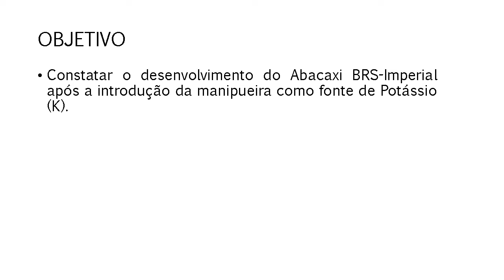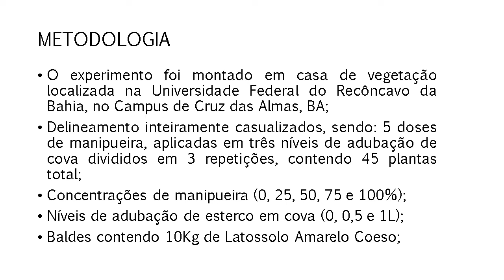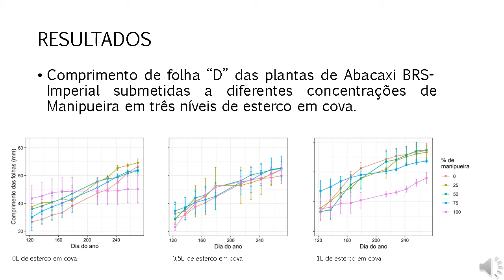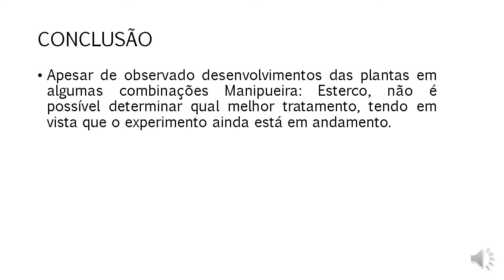INFLUÊNCIA DA MANIPUEIRA COMO FONTE DE POTÁSSIO NO DESENVOLVIMENTO DO ABACAXI BRS-IMPERIAL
Título: INFLUÊNCIA DA MANIPUEIRA COMO FONTE DE POTÁSSIO NO DESENVOLVIMENTO DO ABACAXI BRS-IMPERIAL
Autoria: Daniel Ribeiro Gonçalves; David Rogny Miranda Dantas; Marcos Roberto Santos Correa; Rafael Dreux Miranda Fernandes.
Orientador(a): Rafael Dreux Miranda Fernandes
Instituição: Universidade Federal do Recôncavo da Bahia (UFRB)